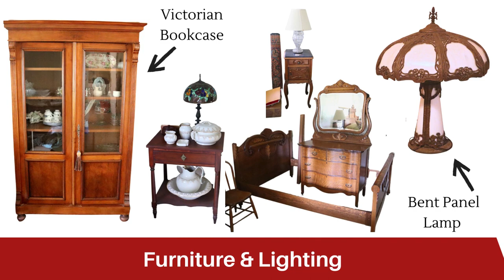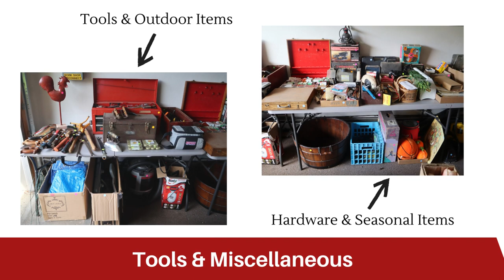Saline Estate Sale Slide show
Saline Estate Sale
Saturday, July 22nd from 10:00 a.m. until 3:00 p.m.
Personal collection of the former owner of Pineapple House Antiques in Saline, Michigan.
or EstateSales.net for additional photos and updates!
Scan to view Estate Sale Listing

The address will be available on Friday, July 21st.
Parking at Liberty School, 7265 N Ann Arbor St, Saline, MI 48176

ONE DAY ONLY: Saturday, July 22nd at 10:00 a.m.
All Items Discounted 50% at Noon Saturday
Sale closes at 3:00 Saturday

STREET NUMBERS HONORED
(You must be present to trade them for our numbers at 9:45 a.m.)

Any disputes or multiple buyers for one item will be settled by an impromptu auction and the high bidder will be the final buyer.

 Watch for updates.
We will post prices on as many items as possible!

Do not park in the driveway. Not Responsible for accidents.
Credit Cards accepted for purchases over $100.
All items subject to prior sale. 50% discounts on Saturday only after 12:00 noon.
We DO help load!

Schmidt's Antiques Inc.
5138 West Michigan Ave.
Ypsilanti, Michigan.

We are currently accepting consignments for upcoming Auctions including:

Paintings and Fine Art

Sterling Silver

Fine Furniture

Art Glass and Art Pottery

Clocks and Watches

Decorative Arts

Chinese and Asian Art

Americana, Antique Firearms

Vintage Automobiles

Specialized Collections

Call today for a no-cost in home estimate!